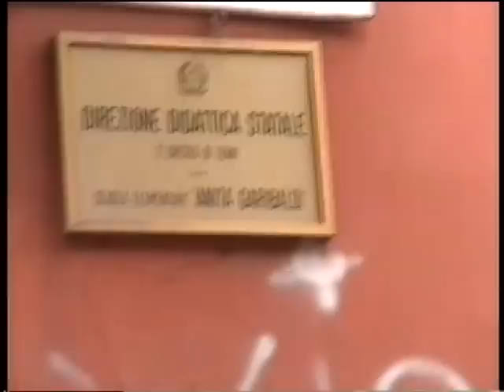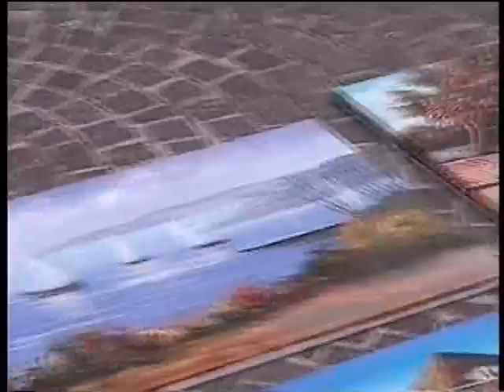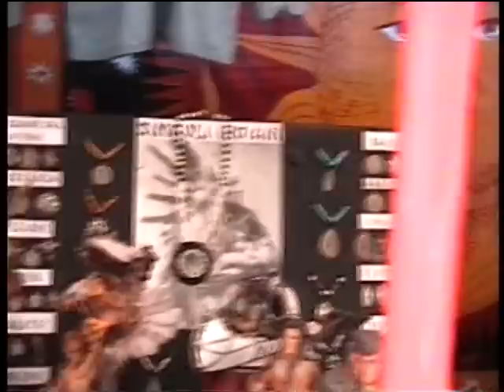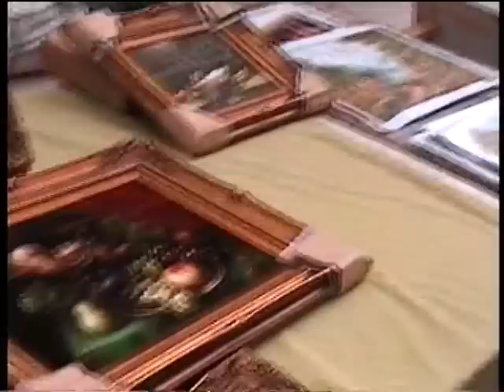CIDADE DE TERNI - UMBRIA - ITALIA - Registro : Altair Lorenzutti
CIDADE DE TERNI - UMBRIA - ITALIA